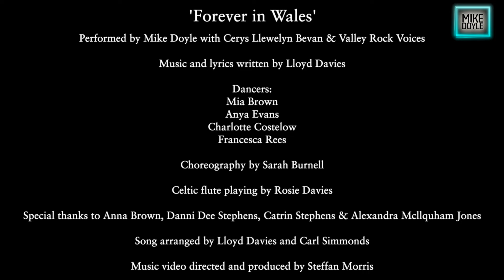Mike Doyle - "Forever in Wales" (Feat. Vally Rock Voices)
Forever in Wales written by Lloyd Davies and performed by Mike Doyle,
Cerys Bevan and the Vally Rock Voices recorded by Carl Simmonds at Pinewood Audio Recording Services and filmed and directed by Steffan Morris.